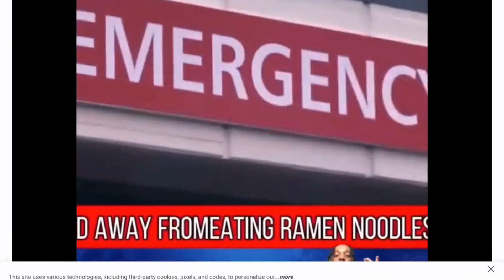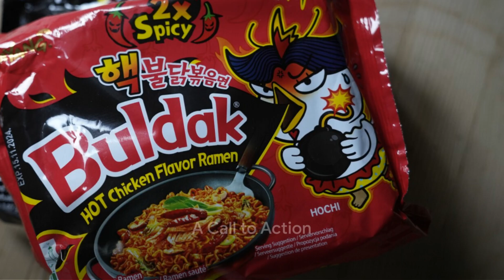The Deadly Ramen A Food Safety Alert 2024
Ramen noodles killing people now?